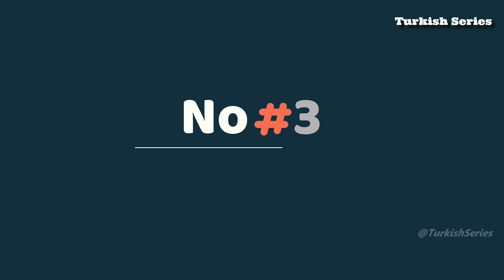To 6 Turkish Drama Series with Happy Ending | That You Must Watch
To 6 Turkish Drama Series with Happy Ending
That You Must Watch